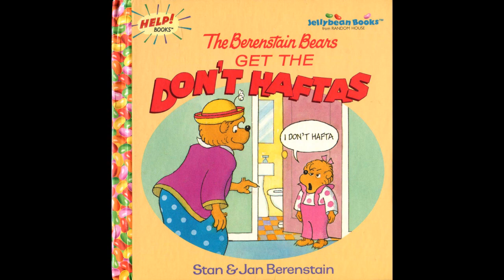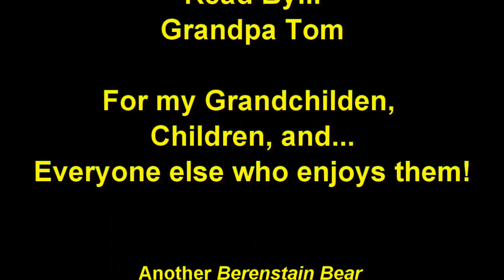The Berenstain Bears get the DON'T HAFTAS Read by Grandpa Tom